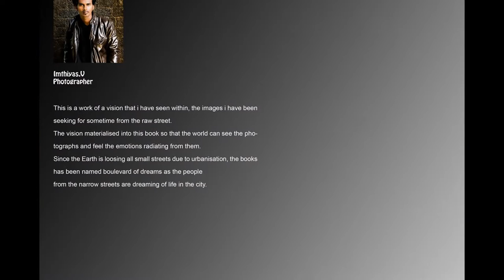THE BEST OF STREET PHOTOGRAPHY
Imthiyas done photography project on Street Photography. He is a 9th Batch student for Creative Hut Institute of Photography, Mattakkara, Kerala.